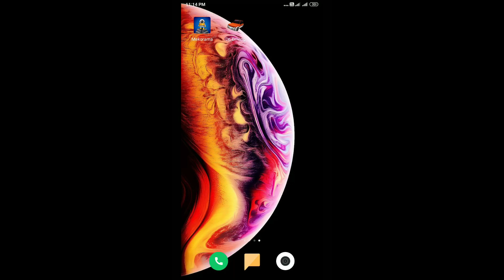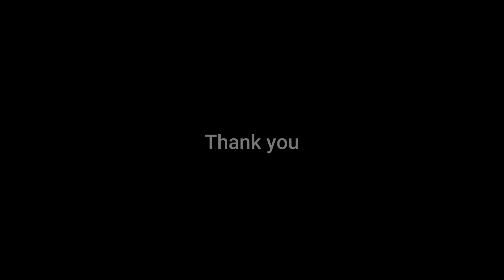Mekorama level 1 walkthrough gameplay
This video show you thw complete solution for one puzzle level in mekorama gameplay